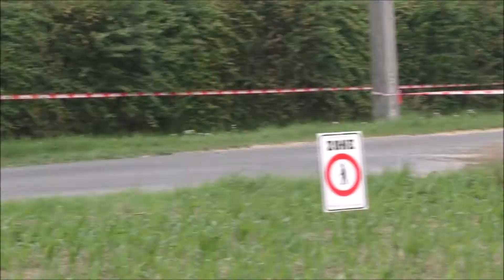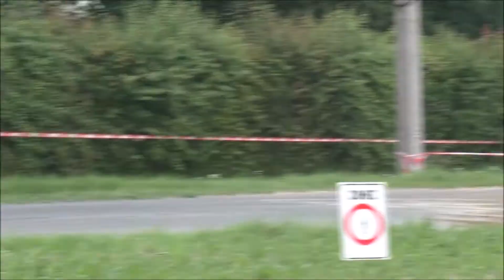Rally Van Wervik: Ronde 1 deel 2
Aangezien ze twee keer passeerden zijn de filmpjes langer en zodus meer delen.